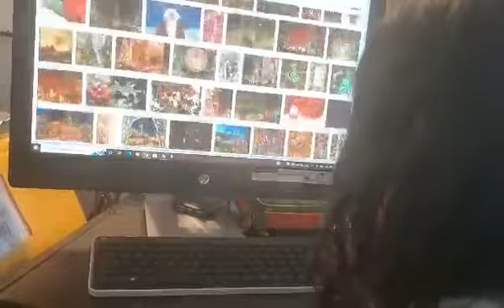my lovely daughter reaction is hilarious🤣